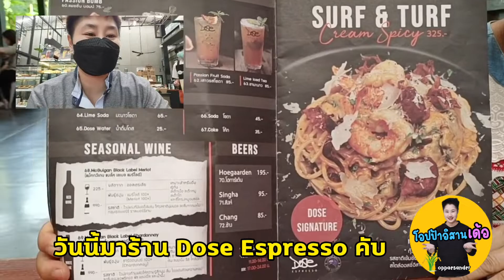กินพิซซ่าผักโขมและชีสทอดที่ Dose espresso คาเฟ่อุดร | คาเฟ่ cafe | กิน | คาเฟ่ในอุดร |คาเฟ่ดังอุดร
9.30 และ 18.00 ที่ Tiktok โอปป้าอิสาน
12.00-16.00 ที่ เพจ โอปป้าอิสาน

✅Blockdit